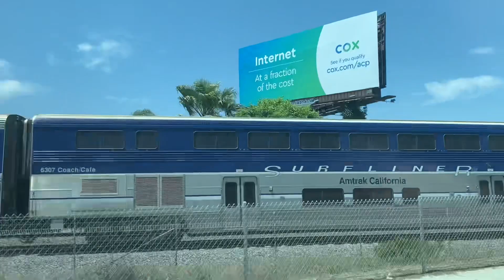Ocbus Amtrak And Metrolink Trains At San Clemente sand Laguna Niguel/Mission Viejo 5/16/23